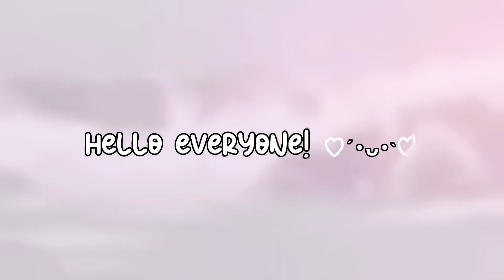Identity V| A noob Bloody Queen Gameplay with me:3! ˱ 𓈒 𓈊 ┈ 𓈒 ˲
Sorry If this video a little rush bc It’s almost bed time and I have to go sleep before my parents about to yell at me TwT💔💔